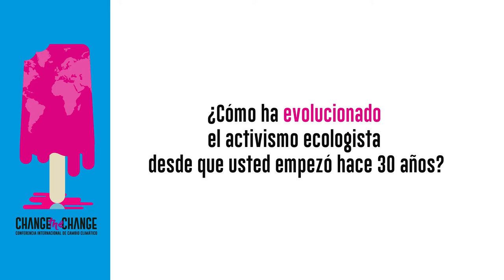Bunny McDiarmid - Change the Change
La neozelandesa Bunny McDiarmid es codirectora ejecutiva de Greenpeace Internacional, una de las organizaciones ecologistas más importantes del mundo. En la entrevista concedida a Change the Change, la Conferencia Internacional de Cambio Climático, McDiarmid habla sobre las soluciones para actuar frente al cambio climático y sobre la falta de voluntad política para llevarlas a cabo. A pesar de ello, la directora de Greenpeace es optimista y considera que la ciudadanía puede actuar para salvar el medio ambiente, como ya se ha hecho anteriormente con las pruebas nucleares o la capa de ozono, por ejemplo.